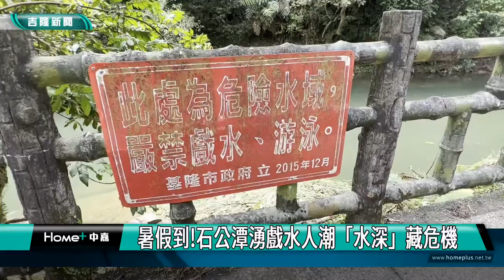戲水｜危險水域｜ 石公潭湧戲水人潮 「水深」藏危機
(中嘉新聞記者黃紹銘/基隆採訪報導) 夏天天氣熱，最適合玩水季節，基隆七堵石公潭素有天然泳池之稱，遊客總是絡繹不絕，但看似平靜的溪水，暗藏不少危機，除了溪水深淺不一，溫度變化也很大，警方在這裡立告示牌禁止戲水，但還是有不少民眾無視警告，過去曾發生不少溺水案件。